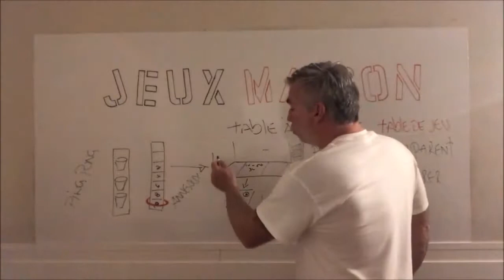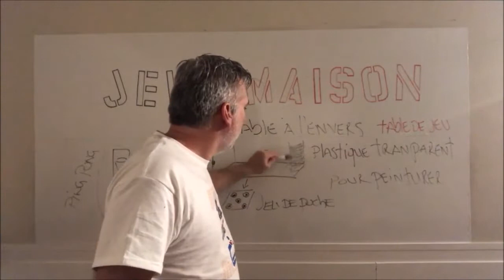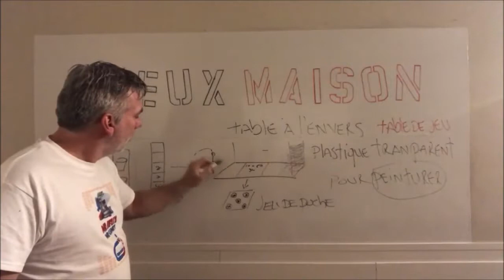Table de jeux